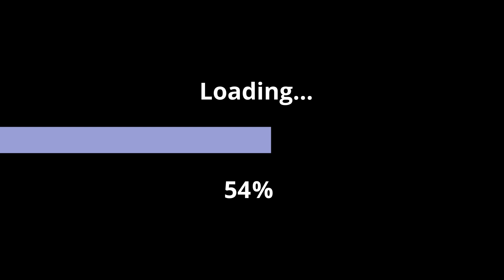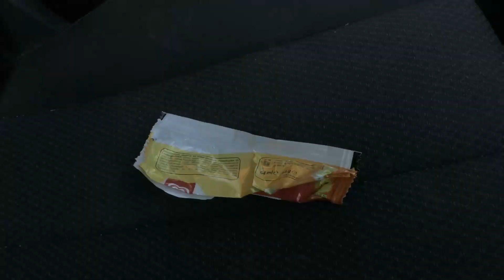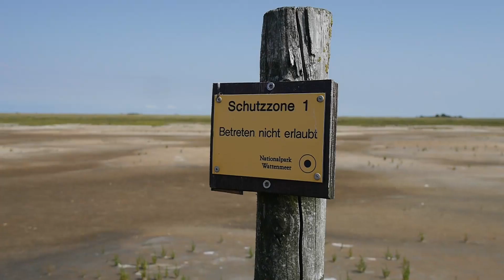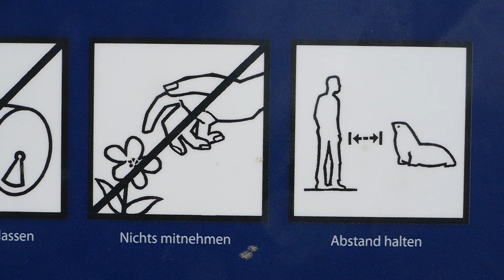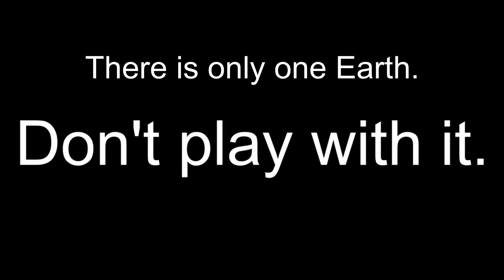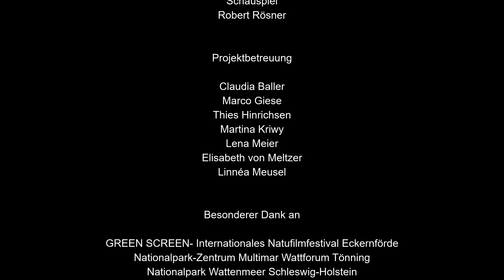Grand Theft Nature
3. Platz GREEN REPORT Junior: GRAND THEFT NATURE (EIN FILM VON Jarne Bastians)